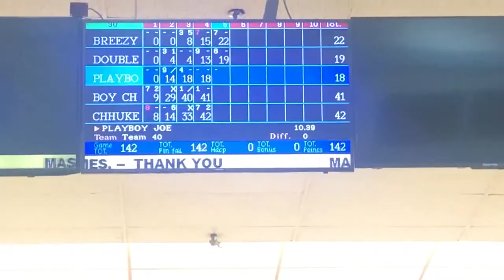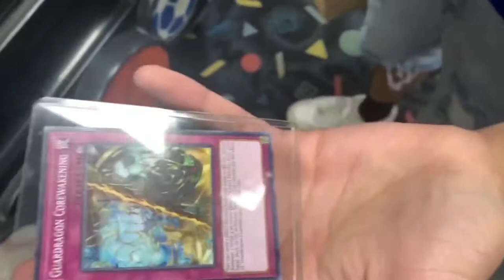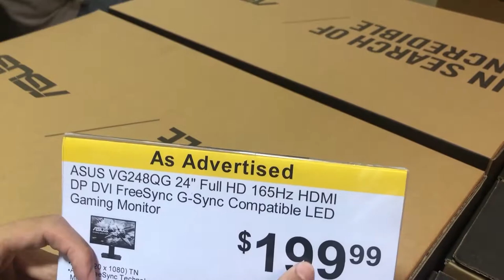Vlog Episode 3 - Roger hasn't missed since 8th grade (Part 3) (Final Part)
We go bowling, we go to the mall, we buy a new monitor, we have some fun and some laughs. I hope you guys enjoy the final part of this vlog and I hope you guys enjoy whatever I do next. Roger told us that he hasn't missed a shot in bowling since 8th grade so that is the inside joke in this videos title.

Just search YNW Breezy